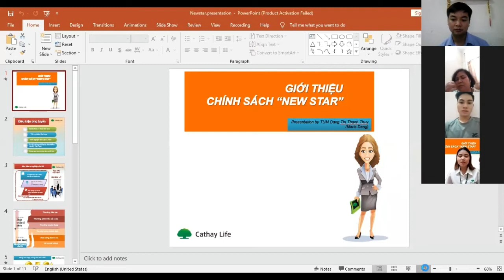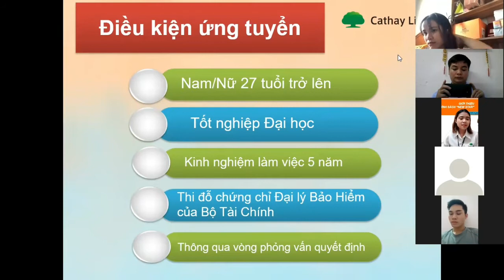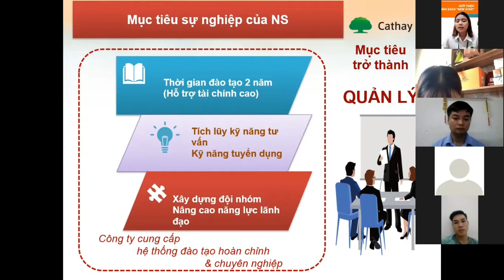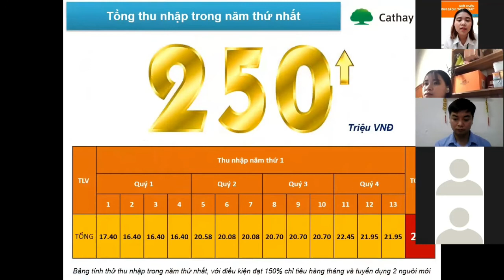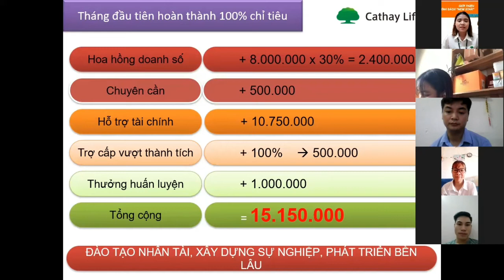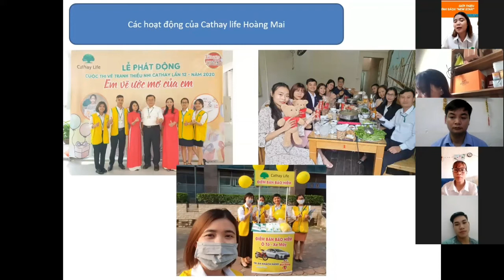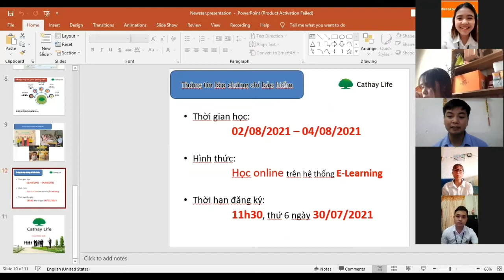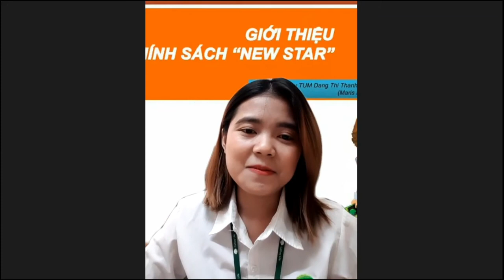TUM Thủy - HN7 : Chia sẻ chế độ, chính sách New Star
TUYỂN DỤNG - ĐÀO TẠO - TƯ VẤN CÁC LOẠI HÌNH BẢO HIỂM

Cathay có văn phòng tại khắp các tỉnh / thành phố.

Cathay Life đang phát triển dự án đào tạo Quản lý với thu nhập hấp dẫn và cơ hội thăng tiến cao !

1. Yêu cầu:
- Từ 27 tuổi
- Tốt nghiệp Đại học
- Kinh nghiệm: Chưa có kinh nghiệm sẽ được đào tạo

2.  Thời gian làm việc: Từ thứ 2 - thứ 6

3.  Chế độ lương thưởng:
- Hỗ trợ tài chính: 10.750k
- Hỗ trợ chuyên cần: 500k
- Hoa hồng doanh số ( theo thành tích )
- Các khoản thưởng khác theo thành tích

TỔNG THU NHẬP TRÊN 15tr / tháng

Địa điểm làm việc: Tại các văn phòng Cathay trên toàn quốc
1. KHU VỰC PHÍA BẮC
Hà Nội, Hải Dương, Bắc Ninh, Thái Bình, Hải Phòng, Nam Định, Thanh Hóa, Thái Nguyên, Tuyên Quang
2. KHU VỰC MIỀN TRUNG
Đà Nẵng, Huế, Hội An, Nha Trang
3. KHU VỰC MIỀN NAM
TP Hồ Chí Minh, Bình Dương, Đồng Nai, Vũng Tàu, Cần Thơ, Bến Tre, cà Mau TUYỂN DỤNG